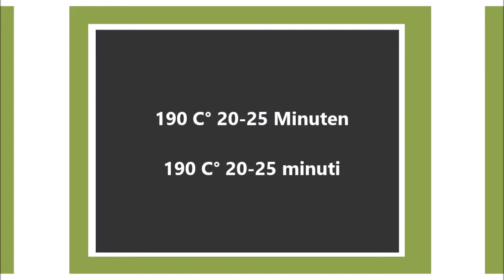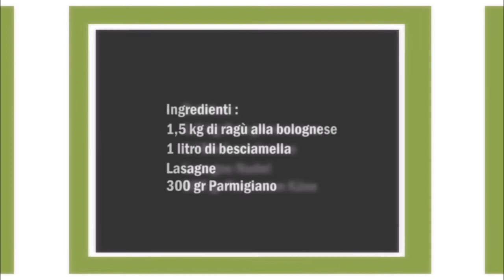Bolognese Lasagne , Lasagna Bolognese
Deutsch :
1,5 kg Bolognesesauce
1 l Béchamelsauce
Parmesan
Lasagne Nudeln

In eine Auflaufform etwas Bolognesesauce verstreichen, da drauf die Lasagne Nudeln geben und wieder mit Bolognesesauce bestreichen gefolgt von Béchamelsauce und von etwas Parmesankäse.
Diesen Schritt noch 1 oder 2 mal wieder hohlen.
Zum Schluß die Lasagne mit Parmesan Käse beträuben und bei 190 C° für 20 -25 Minuten backen.

Italiano :
1,5 kg di ragù alla bolognese
1 litro di besciamella
Parmigiano
Lasagna

Spalmate un po 'di ragù alla bolognese in una pirofila, metteteci sopra le lasagne e spennellate di nuovo con il ragù alla bolognese, seguito dalla besciamella e del parmigiano.
Ripeti questo passaggio altre 1 o 2 volte.
Infine, guarnire le lasagne con il parmigiano e infornare a 190 ° C per 20-25 minuti.